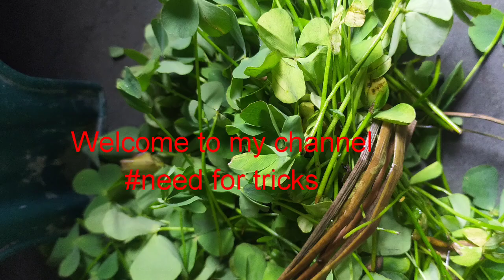কী ভাবে খুব সহজে শুশনি শাক নিজের হাতে বেছে নিয়ে রান্না করতে পারলাম